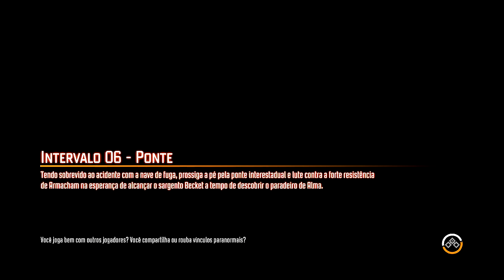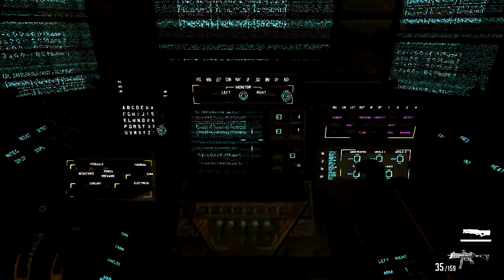F.E.A.R 3 | Intervalo 06º - Ponte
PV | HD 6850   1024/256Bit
Memoria | Kingston 8Gb
Processa | Fx 4100 3.6Ghz BE
PM | Asus M5A78L-M LX/BR
HD | 500Gb Mestre
HD | 500 Gb Escravo
Fonte | 650 7Team
Monitor | 18,5 Led

OS Windows Vista SP2 x64